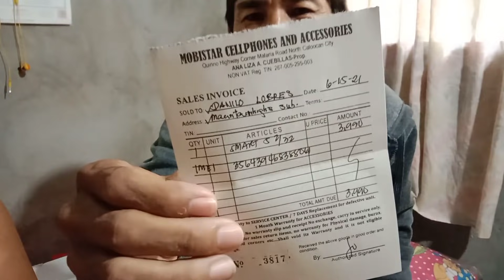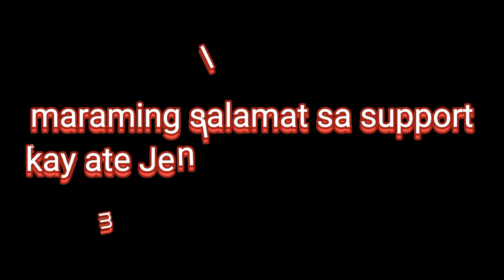Tuwang tuwa si ate Jenilyn sa kanyang celpone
ito ang mga idol ko